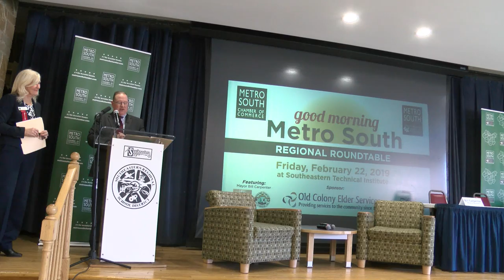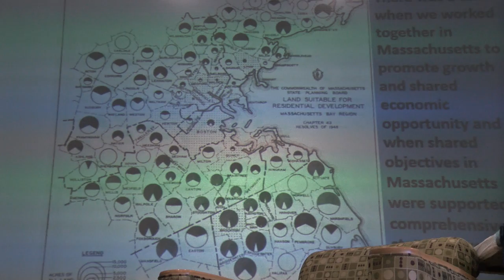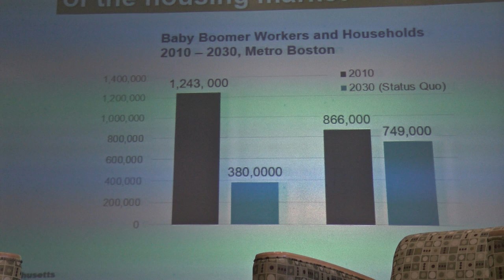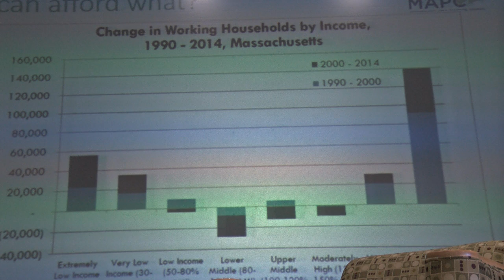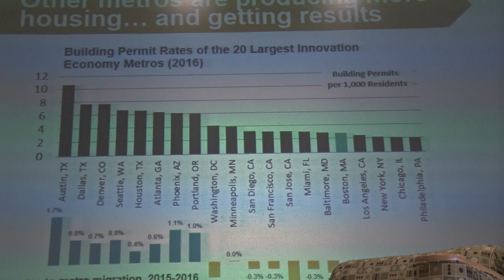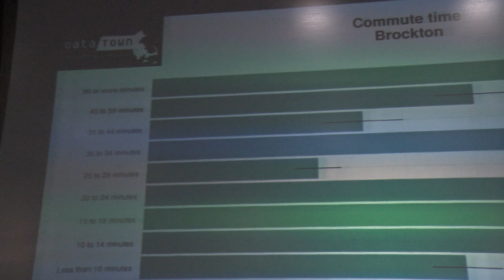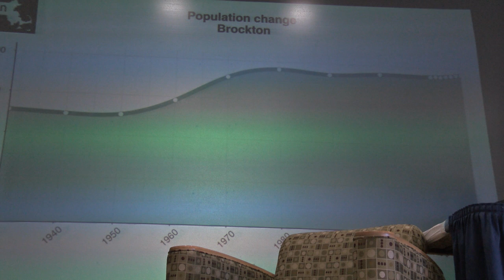Metro South Chamber Luncheon 2-22-19